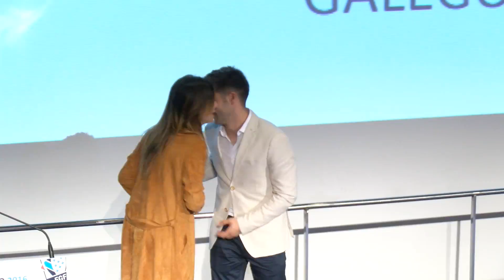Resumen Gala Federacion Galega Futbol 2016